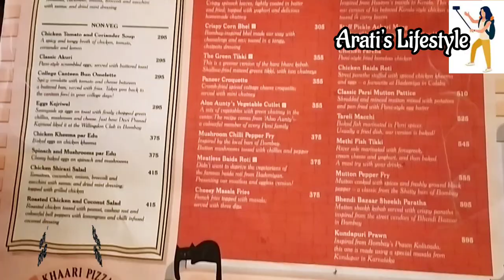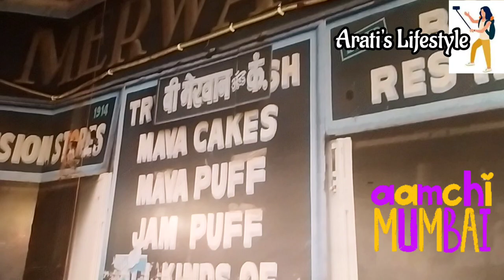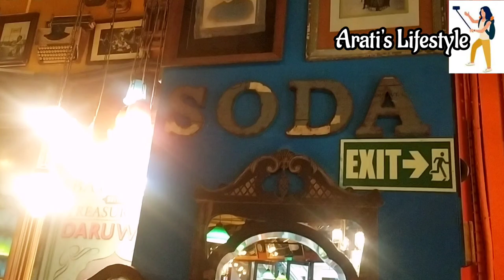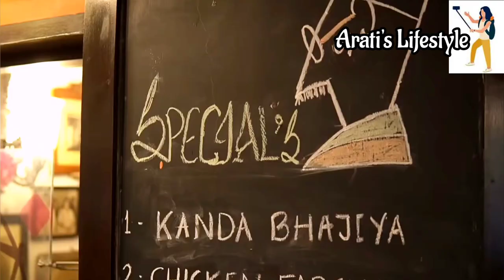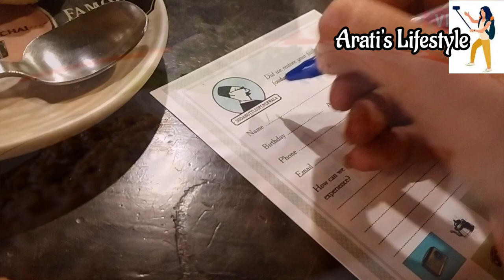Ever tried Egg Kejriwal & Irani Chai? Food vlog on Soda bottle openerwala Dhansak |Berri pulao Salli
Meet us as we try some yummy parsi food for the first time at Soda Bottle OpenerWala in Delhi. Watch me  try some of the authentic parsi/ irani dishes to find out if it would be impressive enough. Soda Bottle Opener Wala is one of the very few cafes serving authentic Parsi/Irani food in Delhi. So as they bring the taste of Bombay Street food to Delhi, and we see bombay's popularity rubbing off on the people of Delhi, it would definitely be fun to watch my experience to some wholesome new flavours.

It's absolutely free. Let me know if you have any query. :)

Vlog 188